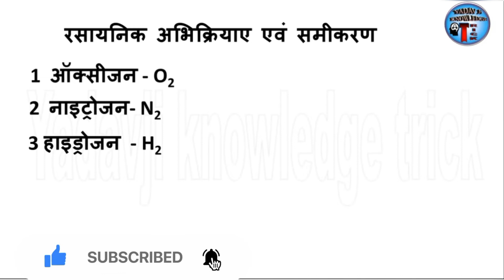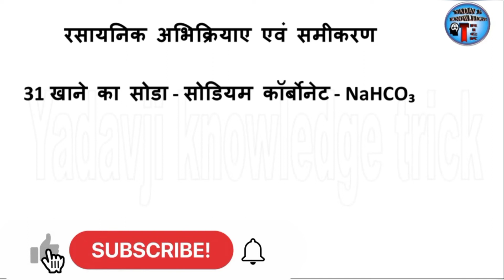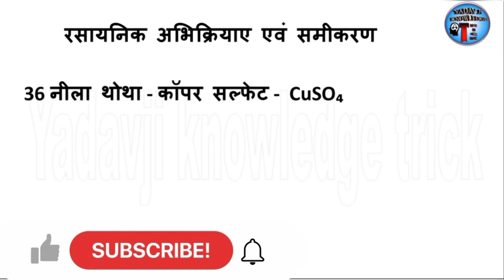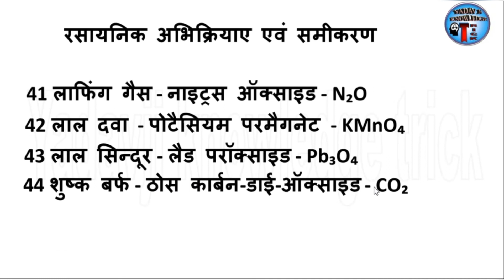विज्ञान के रासायनिक सूत्र | vigyan ke rasayanik sutra | general knowledge questions and answers | gk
yadavjiknowledgetrick आज हम इस वीडियो में बात करने वाले है विज्ञान के रासायनिक सूत्र के बारे में आप को इस वीडियो में विज्ञान के 50 सूत्र देखने को मिलेंगे जो हर परीक्षा में पूछे जाते है
ये विज्ञान के 50 सूत्र आपके सभी परीक्षा के लिए महत्वपूर्ण होंगे तो वीडियो को शुरू करते है और अगर आप हमारे चैनल पर नए है तो चैनल को सब्सक्राइब करना न भूले और वीडियो को शेयर जरूर करे

You can also follow me from here